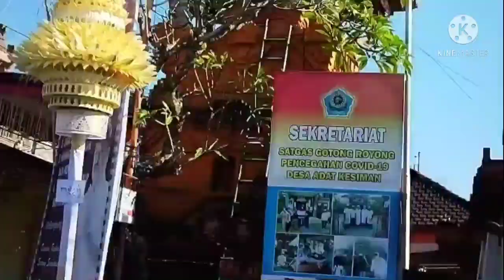give happiness and share love 💙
my youtube channel basic on travelling but i also keep memory from my son here and nature 🍀🌳🤩 you can ask me about Bali via

💙my IG Martha Awi💙

I hope all of you healthy 🙏🏾

share if you think value for sharing 🙏🏾💐😊